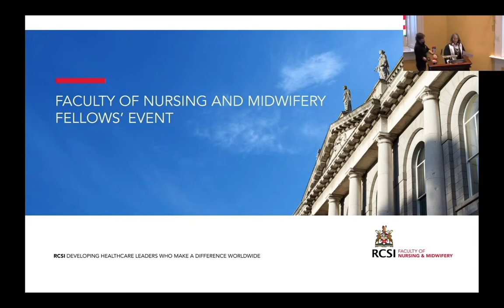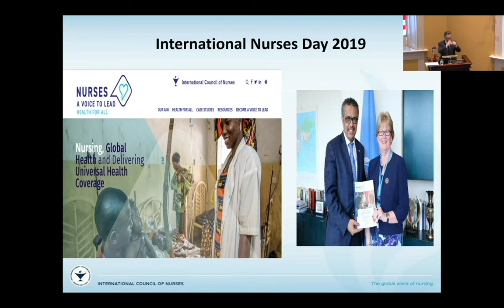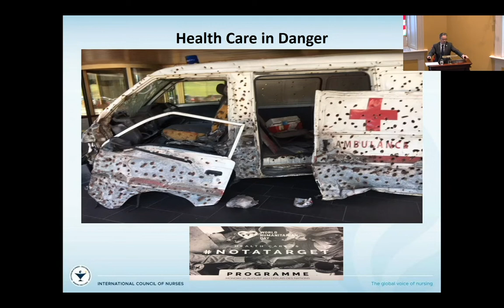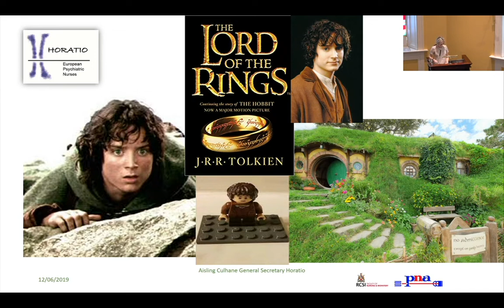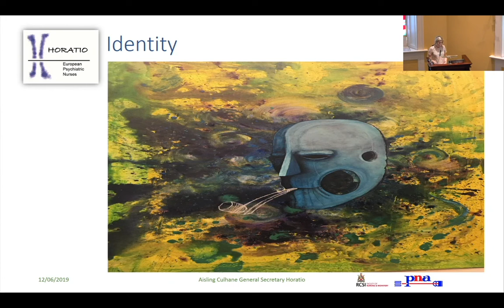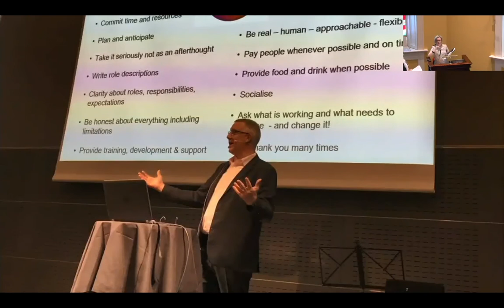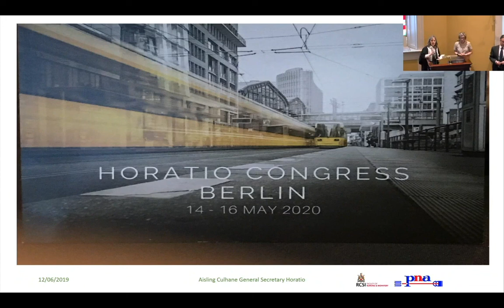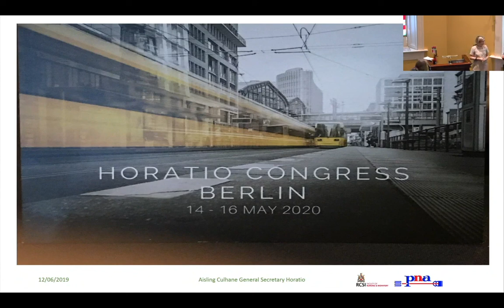Faculty of Nursing & Midwifery Guest Lecture - Health Policy and Nursing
Health Policy and Nursing: Local, National and International with Mr Howard Catton and Ms Aisling Culhane

On 12 June 2019, the Faculty of Nursing and Midwifery hosted a guest lecture on “Health Policy and Nursing: Local, National and International” with Mr Howard Catton, Chief Executive Officer at the International Council of Nurses (ICN) in Geneva, and Ms Aisling Culhane, General Secretary of Horatio: European Psychiatric Nurses Association.